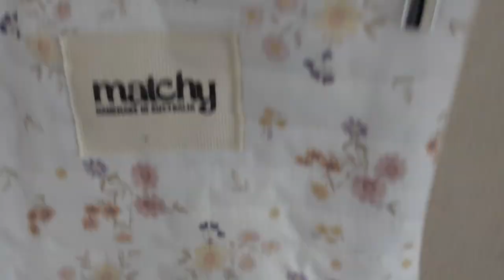Transforming My Garage Into My Sewing Studio ✿ Studio Vlog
Heya peeps!! On top of prepping for the next collection launch, I am slowing (but surely) making my way through the updates to the garage that will overall improve my production timeframe and streamline things. My dream sewing studio is slowing coming together!

In this week's vlog - I add in my new IKEA shelves, they are the IVAR ones. Let me know if you want a complete information video run down because ill be happy to do one.

I also talk through a few of my latest updates.

Have the best week!

x. Sav

// MORE MATCHY //